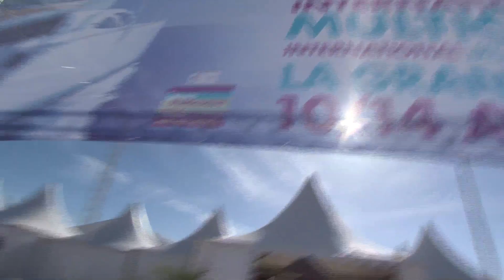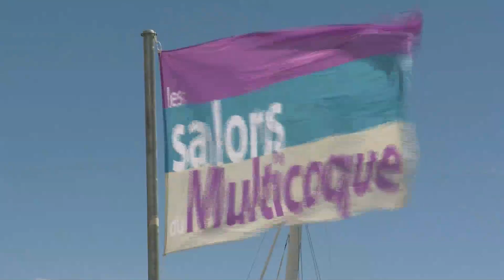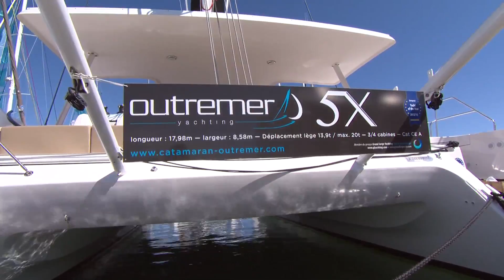Club Vip du Salon International du Multicoque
L'invité de Bernard Lagarrigue est Xavier Desmarest du chantier Outremer.
Réalisation:BSM Productions